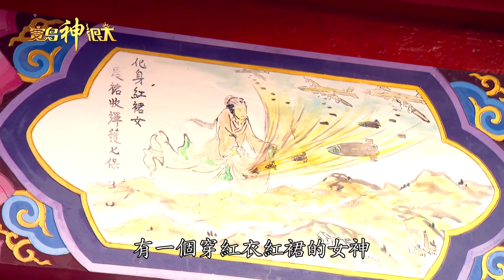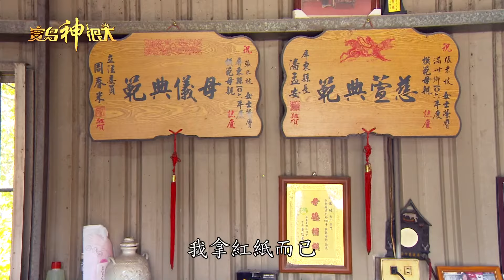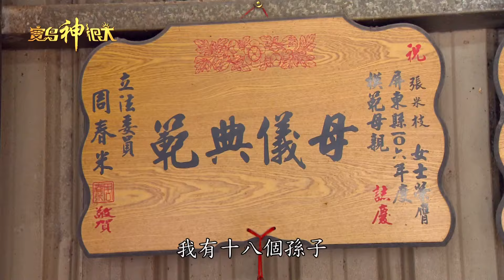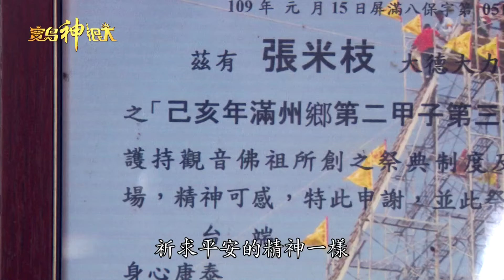觀音媽接飛彈？紅裙女神護眾生｜本週精彩｜寶島神很大